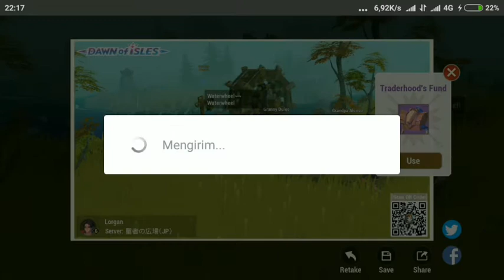How to get "Fame" ??? #1 Gugu's photo shoot clue (Farmer Irigated) || Dawn Of Isles